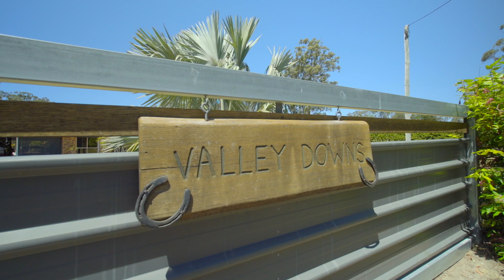Valley Downs - Delaneys Creek (SOLD)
‘Valley Downs’ consists of two completely usable acres with a tastefully renovated family home that will without a doubt leave a lasting impression.

This ideal property is located in the ever sought after suburb of Delaneys Creek where the community spirit is sky high.

The features of this exciting property include:
- Lowset, brick home built in the late 1990’s
- Fully fenced and landscaped 8,058m2 block - approximately a 1.5 acre fenced paddock (suitable for a horse) with a shelter and feed storage
- Large combined dining and kitchen area overlooking the pool and inviting timber deck (perfect for the family gatherings and get togethers whilst allowing for social distancing or to put your feet up at the end of a busy week)
- Spacious kitchen with a gas cooktop and convection oven, dishwasher, an abundance of bench and drawer/cupboard space
- An air conditioned separate lounge room
- Master suite equipped with a walk-in robe and a lush ensuite
- Three additional spacious bedrooms with built-in robes and ceiling fans
- Main bathroom has a separate shower, bath and features floor to ceiling tiles
- Separate toilet
- Laundry with adequate storage cupboards including external access to the backyard and clothes line
- 7m x 7m powered shed with attached carport
- Electric front gate
- 2.5kW of solar power
- Town water
- 2 x 22,500L poly water tanks that are also plumbed to the house
- Electric hot water
- NBN connected

Location:
- Approximately 2 minutes to Delaneys Creek State School
- Approximately 8 minutes to Woolworths, doctors and restaurants
- Approximately 20 minutes to the Bruce Highway
- Approximately 22 minutes to Caboolture Train Station and Caboolture Hospital

Do not miss this opportunity to purchase your dream acreage property that offers you and your family an endless amount of opportunities to create the lifestyle you’ve always dreamt of!

For further information and to arrange an inspection before it’s too late contact Sophie Laws from Ray White Wamuran today.